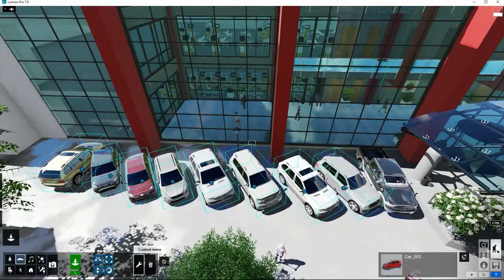Lumion Modo Construcción - 40 Contexto. Igualar orientación de los objetos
Tutorial Lumion. Modo Construcción, 40. Contexto. Igualar orientación de los objetos. Aprende todo sobre Lumion, crea tus proyectos paso a paso en pocos minutos.